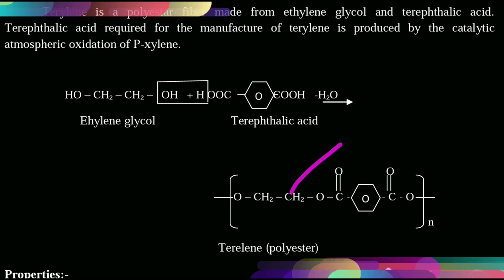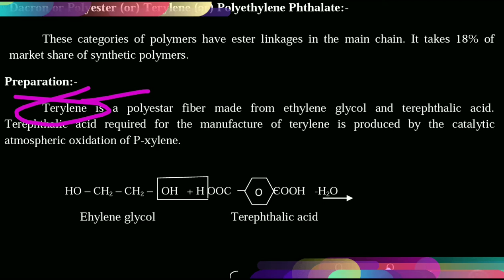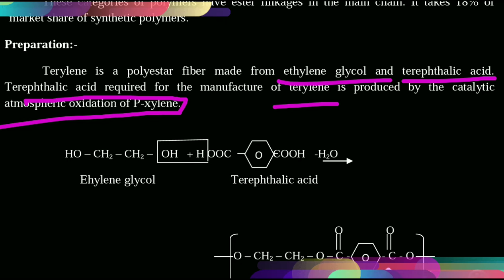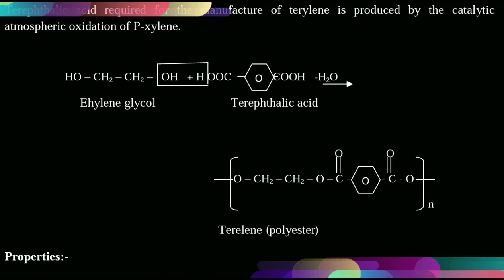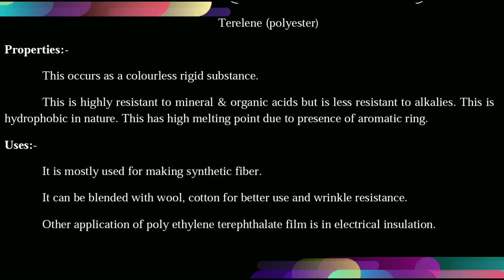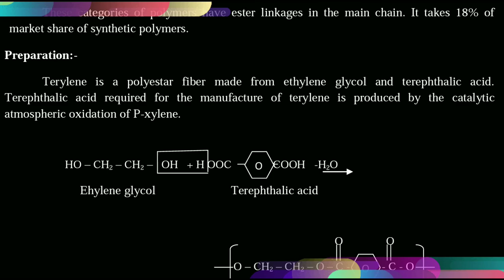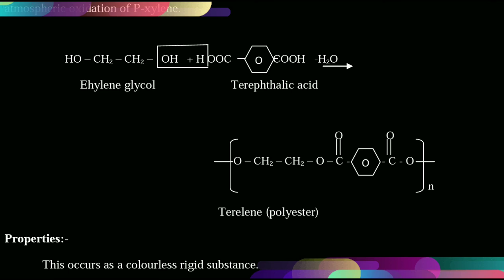Terylene | Synthetic fibers | preparation properties of Terylene | Polymer | Engineering chemistry